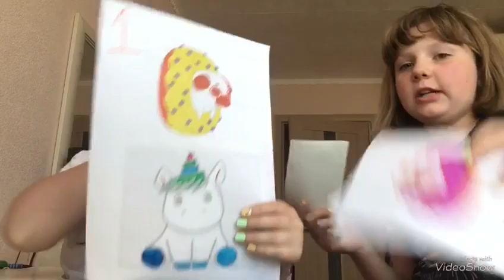Кто лучше знает!!!!